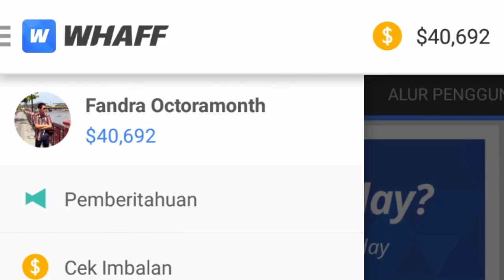BUKA DRAFT CHEST + CLAN BATTLE CHEST !! Clash Royale Indonesia